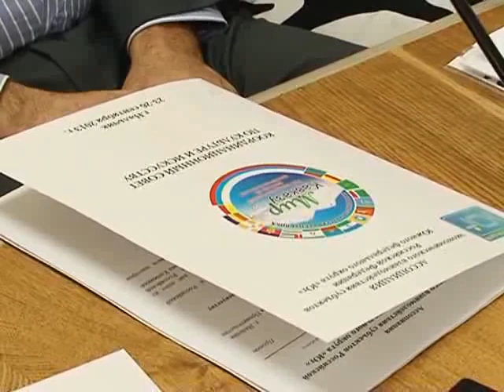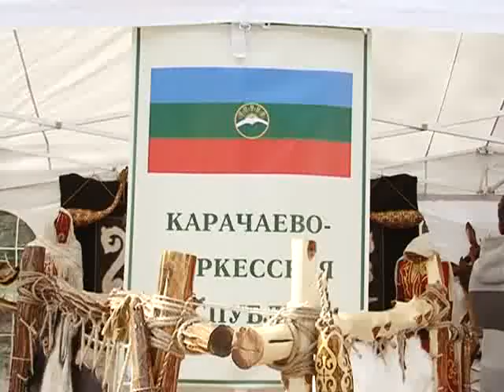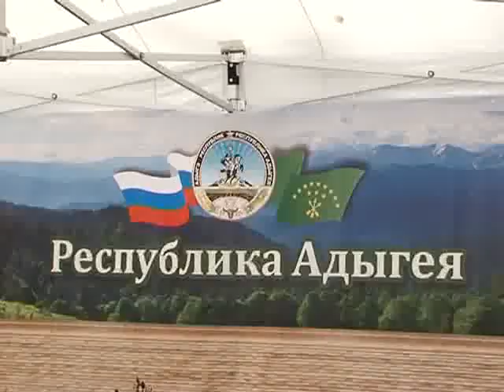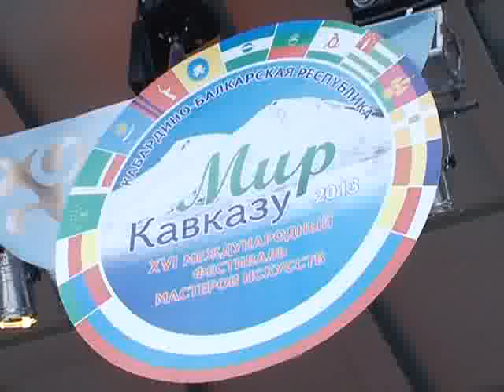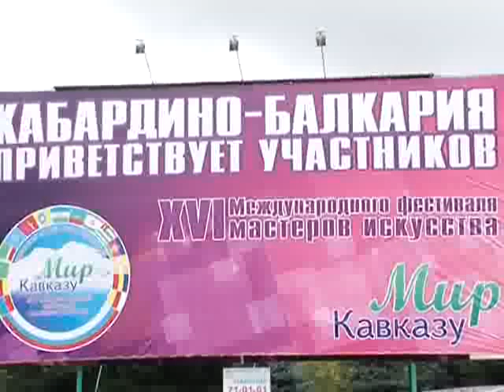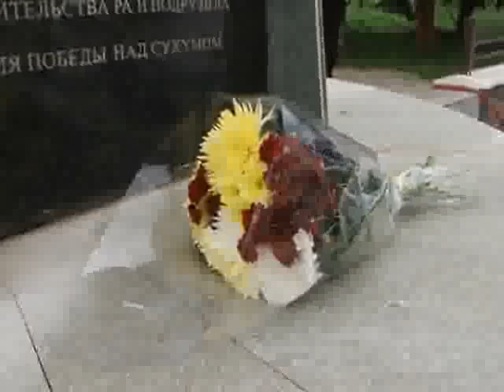XVI Жәларбжьаратәи афестиваль "Кавказ аҭынчра".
XVI Жәларбжьаатәи афестиваль "Кавказ аҭынчра".
XVI Международный фестиваль "Мир Кавказу".
Автор: журналист Кристина Тарба.